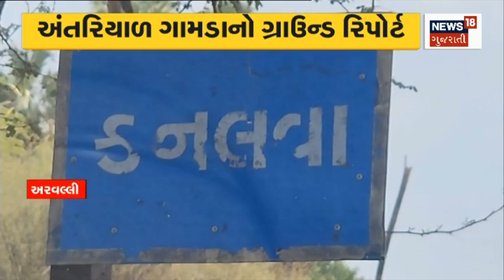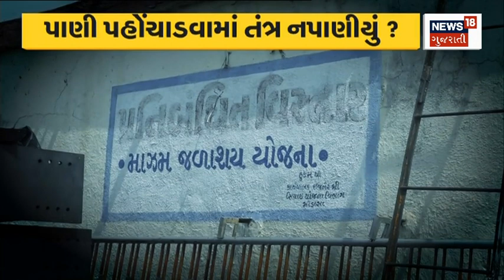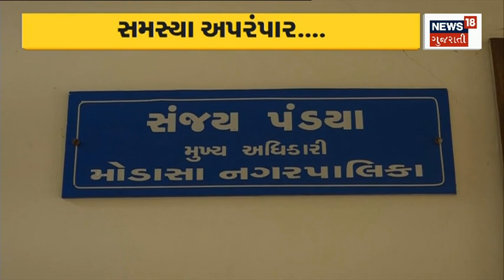Water Shortage : એક બેડા પાણી માટેનો સંઘર્ષ | Chota Udaipur | Gujarat Samachar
Water Shortage: Struggle for a lot of water in hinterland. Despite many representations, the system turned a blind eye.

 Water Shortage : અંતરિયાળ વિસ્તારમાં એક બેડા પાણી માટેનો સંઘર્ષ. અનેક વાર રજૂઆત છતા તંત્રના આંખ આડા કાન.